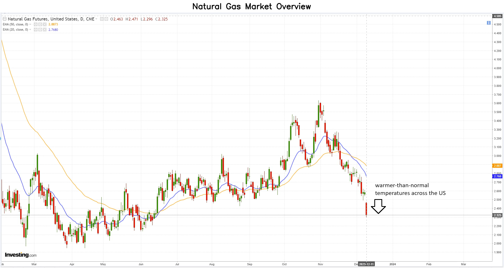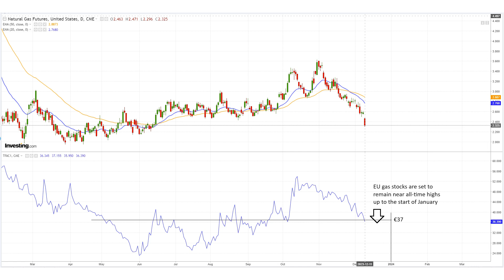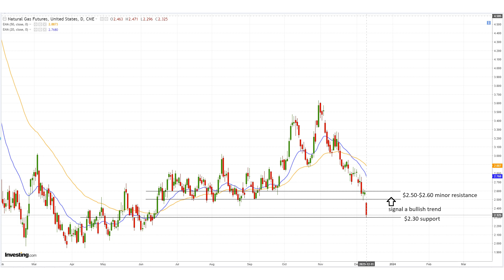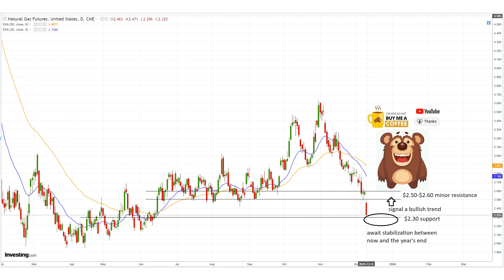December 11 Natural Gas Analysis and Forecast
Natural gas markets have collapsed yet again as warmer temperatures are on their way, driving more bearish pressure into the market.